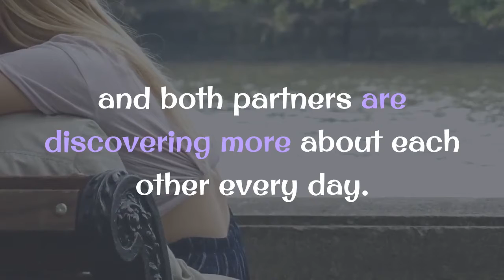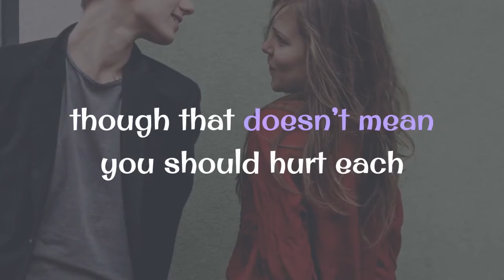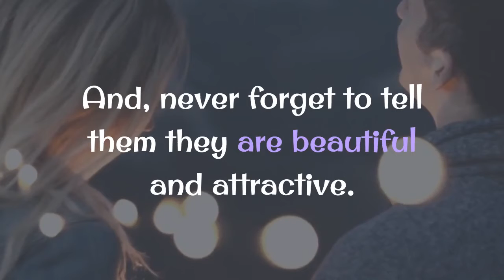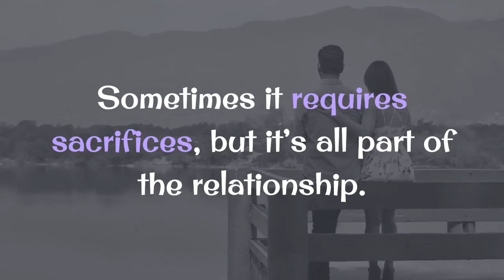6 Easy Ways To Make Your Relationship Last Long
Fall in love with your significant other again and again with these expert 6 easy ways to make your relationship last long. Love that lasts is the result of partners embedding themselves in each other's brains in a positive way. Memory circuits and pleasure get all wound up together so that the other person becomes integral to the very structure of your brain, and you become part of the structure of theirs. Here are some 6 easy ways to make your relationship last long and steps toward making your love last.